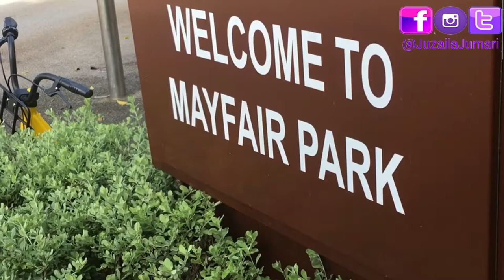FOREST SCHOOL SINGAPORE LEARNING JOURNEY | LAST CHANCE TO SEE THE BOULDER PLAYGROUND & MAGIC RIVER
A day in the life. Grateful to have had the opportunity to see and experience a 'off the path' route to the boulder playground and magic river. It will be sorely missed.

Turn your 3 year old into a reading genius with just 3 minutes a day!

Camera(s);

Video editing software(s);

Premiere Pro
Final Cut Pro
Davinci Resolve
Filmora Wondershare
iMovie

Equipments & gadgets;

Momax selfie stick pro

Flexible tripod

Pink mini tripod

Clamp Phone Holder